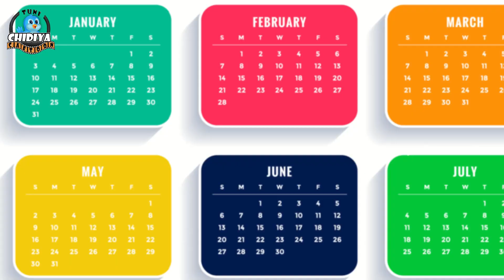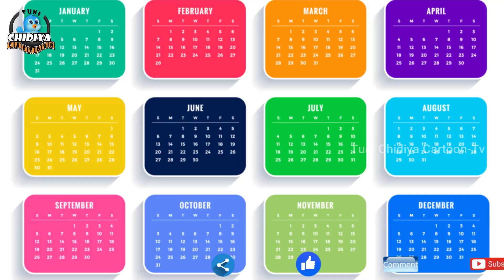चिड़िया का बच्चा | chidiya ka bachha | stories in hindi | kahaniya| tuni chidiya cartoon tv